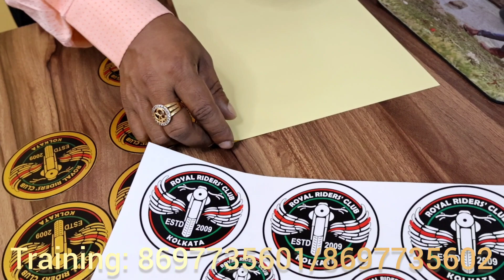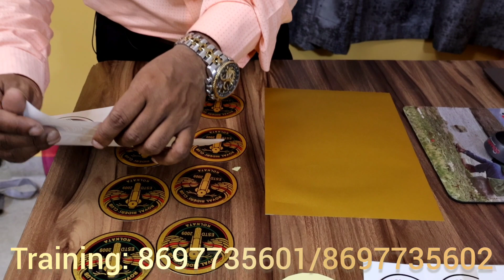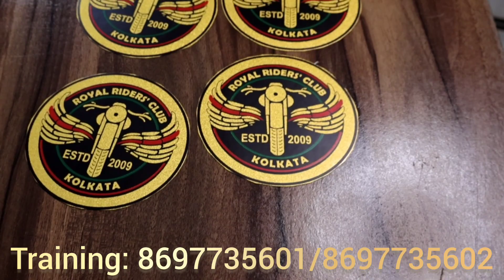কি ভাবে অতি সহজে সাধারণ স্টিকার কে করে তুলবেন অসাধারণ।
Welcome to our DIY crafting haven! In this tutorial, we'll guide you through the mesmerizing process of creating stunning PVC sticker under a golden base. Elevate your crafting game with this unique and eye-catching technique that adds a touch of elegance to any project.

🌈 Get ready to marvel at the breathtaking result – a PVC sticker beautifully showcased under a radiant golden base! Happy crafting! ✨